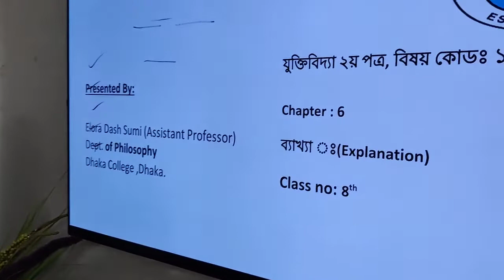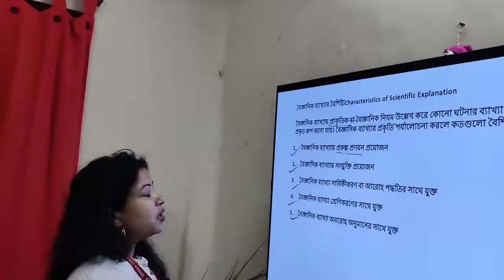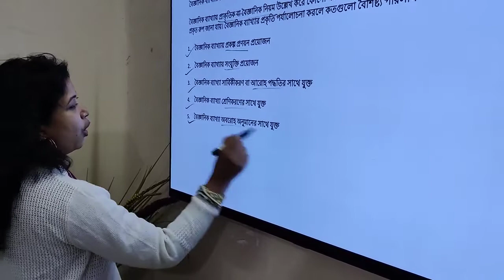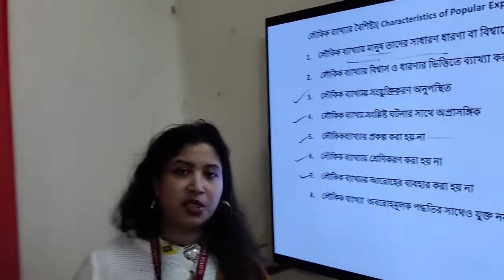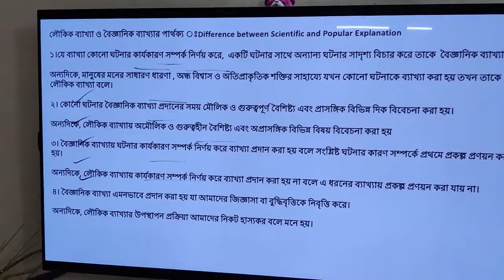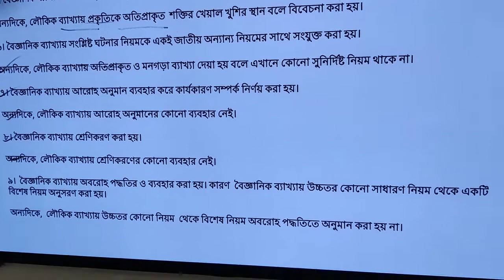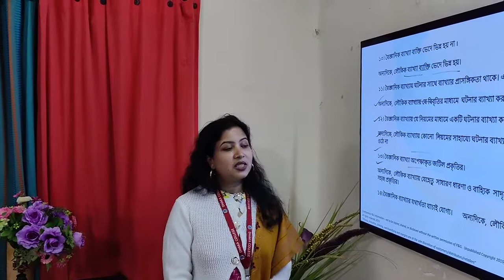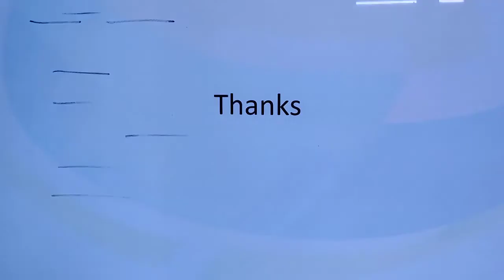Topic: Explanation; Elora Dash Sumi, Assistant Professor (Philosophy), Dhaka college, Dhaka.